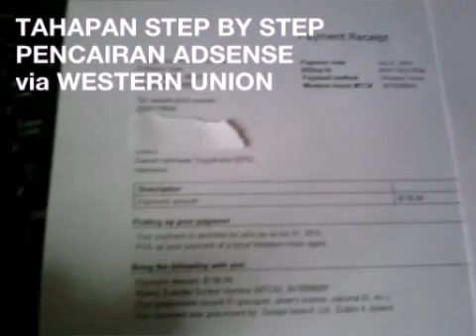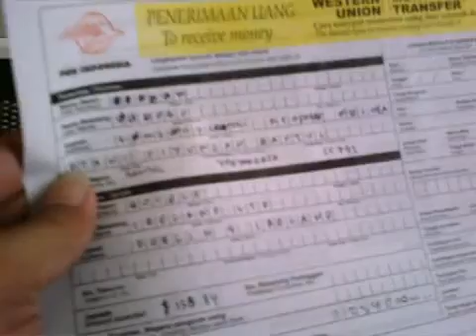Proses mencairkan google adsense via Western Union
Ini adalah video mengenai proses mencairkan google adsense via wester union (WU) yang saya lakukan beberapa waktu lalu. Tujuannya buat tefernsi aja buat anda yang juga ingin mencairkan uang melalui western union (WU). Cara mencairkan nya cukup simpel, tahapannya :
1. Dapat email pembayaran dari google
2. Liat dasbord akun GA
3. Cari kode MTCN dan alamat pengirimnya bagian bawah
4. Print
5. Siapkan KTP dan fc nya
6. Ke kantor pos dll yg ada western union
7. Isi blangko formulirnya
8. Antri nunggu dipanggil petugas
9. Serahkan berkas ke petugas,
10. Tunggu sebentar trus tanda tangan dan cap jempol
11. Terima uang trus pulang hehe
Cara mencairkan uang di western union (WU) sangat mudah, yang penting identitas cocok dengan data yang ada di akun .
Semoga bermanfaat cara mencairkan uang dari google adsense melalui westrrn union ini